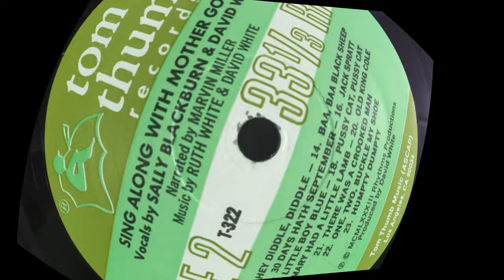Ruth White - Old King Cole -Moog Synth -Short Circuits Flowers of Evil 7 Trumps From The Tarot Cards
Ruth White was a genius female composer and pioneer at the Moog and synthesized music.  She lived from 1925 and died in 2013 in Los Angeles California.  Even my dad had Ruth White's Short Circuit Album Next to W Carlos Switched on Bach.  Ruth White deserves a grand recognition for her contribution to the field of Children's Music.
Sample From
Ruth White & David White – Sing Along With Mother Goose
Label: Tom Thumb Records – T-322
Vinyl, LP, Album
Country: US
Released: 1983
Genre: Children's
Style: Nursery Rhymes